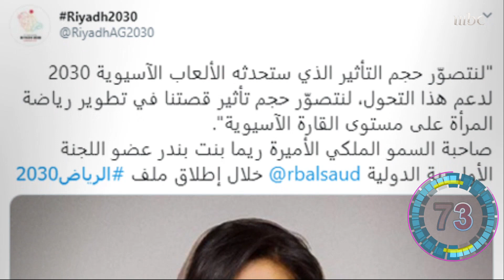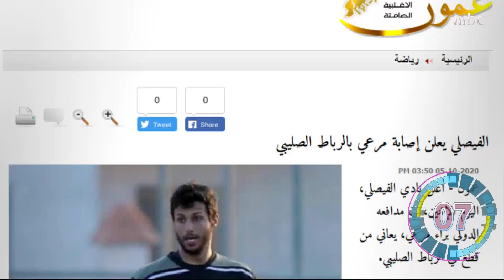ملف ترشيح الرياض لاستضافة الألعاب الآسيوية وأخبار أخرى في الموجز